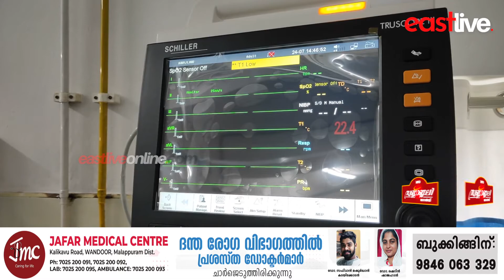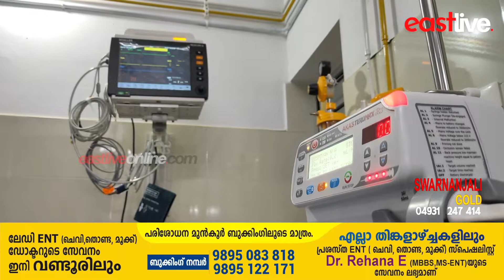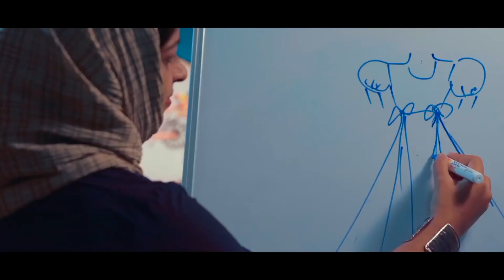അന്താരാഷ്ട്ര നിലവാരത്തിലുള്ള അത്യാധുനിക ICU സൗകര്യം ഇനി വണ്ടൂരിലും | NIMS Wandoor